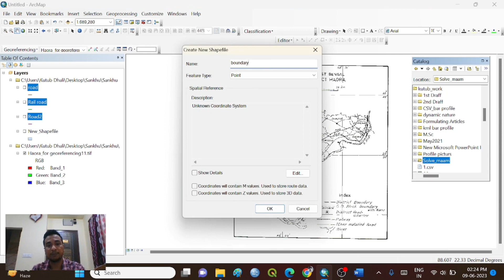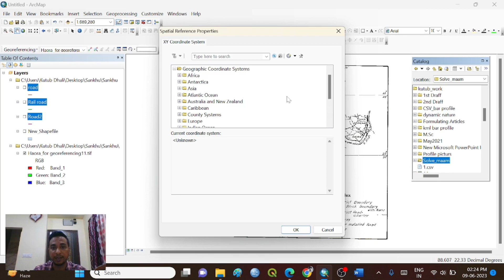Shape File Create in ArcGIS/ Shape File by Dr. Kutub Dhali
This video could be helpful for new researchers and Masters Students of Geography.